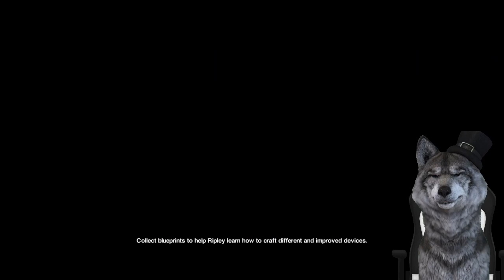You're a mean one, Mrs. Alien - Alien Isolation #3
SHARE the video, I appreciate it!